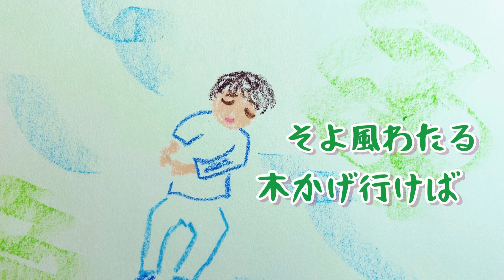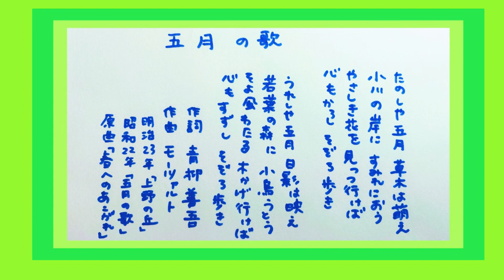五月の歌 春へのあこがれ 歌 歌詞付き ピアノ 弾き語り 作詞 青柳善吾 作曲 モーツァルト 童謡 唱歌 文部省唱歌 昭和22年 明治23年 上野の丘 by 竹内月照子 奏でる絵巻443